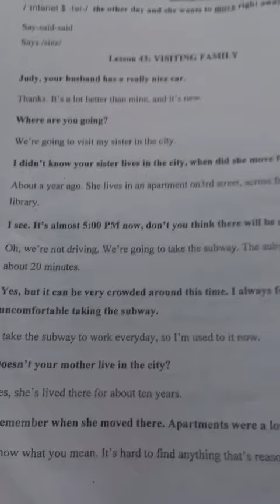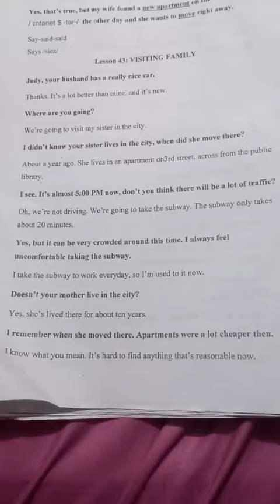Gia Lâm Day 192